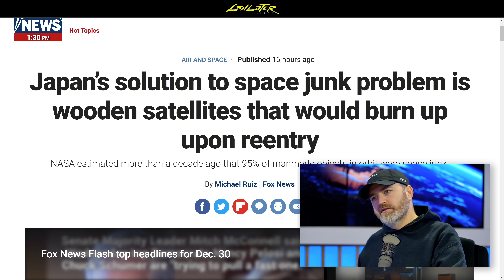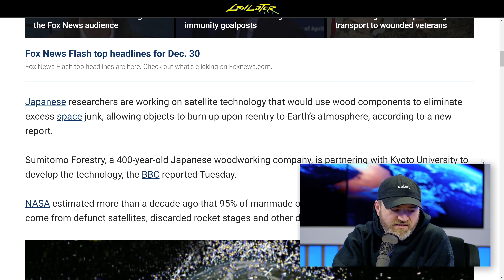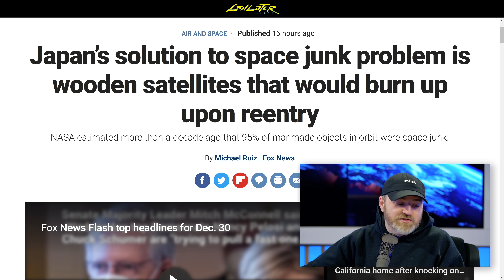Japan's Ingenious Solution for "Space Junk"